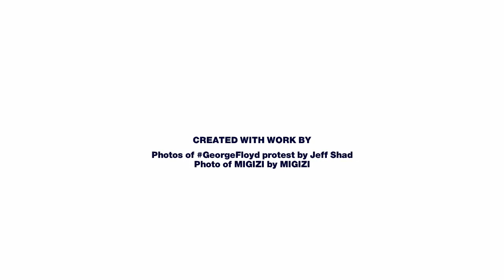Trump Administration: 'Violence is not the answer'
During an Operation Lady Justice listening session on June 2, 2020, Assistant Secretary for Indian Affairs Tara Sweeney was repeatedly asked whether the Trump administration’s pro-pipeline policies contribute to the crisis of missing and murdered Indigenous women and girls.

Sweeney didn’t respond to the questions posed by Native women, and instead offered remarks about the unrest sweeping the nation.